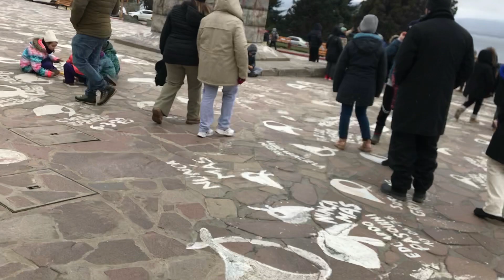FIRST DAY/BARILOCHE City